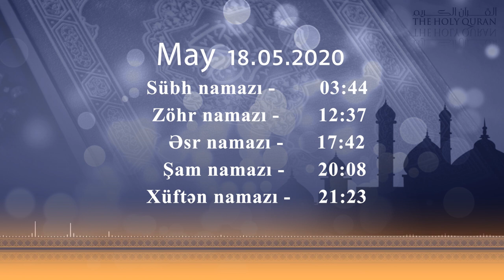18.05.2020 Namaz vaxtı